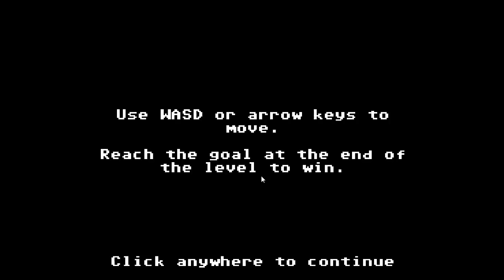Let's Play The Organ Trail - TDC 11: Welcome to Safe Haven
It's time to start the very final bit of travelling towards Safe Haven, towards safety. I'm sure that once we get there they'll more then happily let us in without any problems whatsoever. There definitely won't be any final challenge that we'll have to overcome before we can enter.

That's more wishful thinking on my part, I'm pretty sure there's going to be some kind of final task we need to do. Let's just hope it doesn't require careful and quick aiming because as we all know, I'm not that good at that.

As for what to do after the campaign is done, I have a few ideas in the Organ Trail yet that can be done. After all, there are a few more game modes.